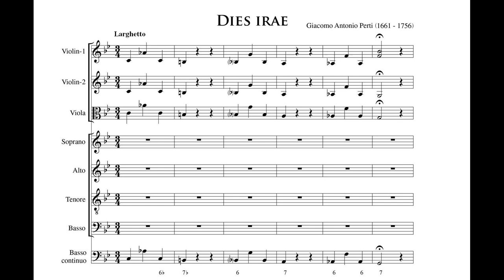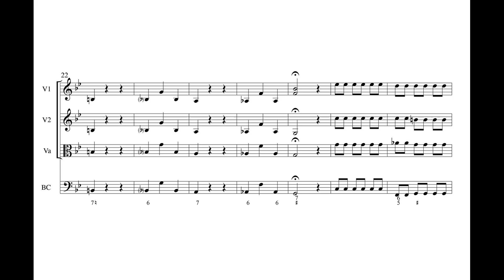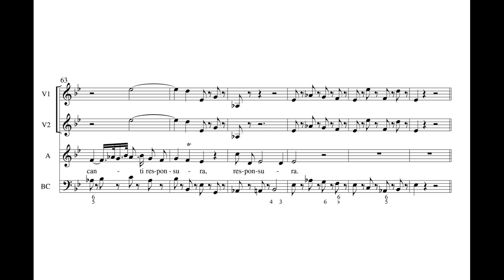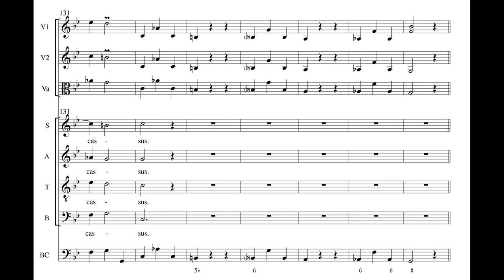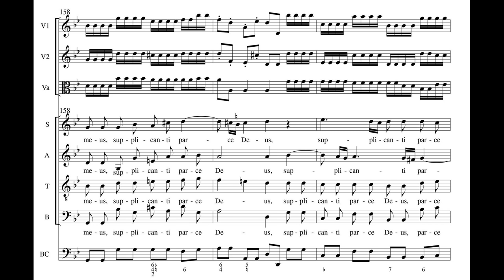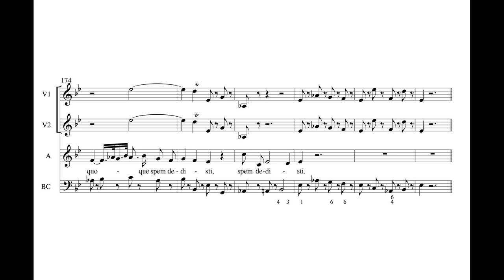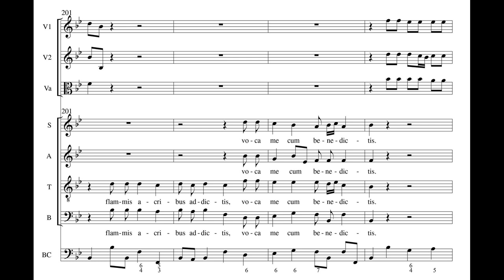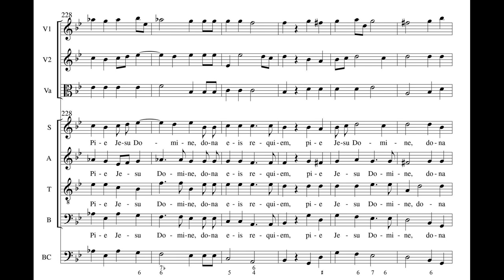Perti, Giacomo Antonio (1661 - 1756) Dies Irae, in Do minore a 4 Voci, Archi e Continuo.